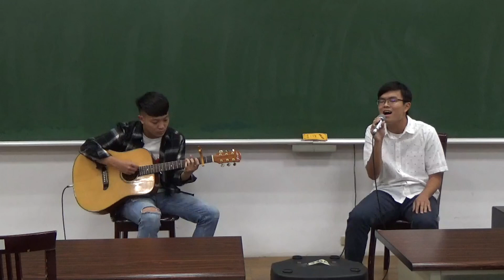中國醫弦情吉他社-碎吧，睡吧(cover)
中國醫弦情吉他社 北港社員聚會
V 宇青
G 宜寬